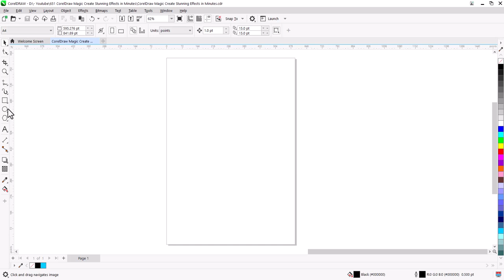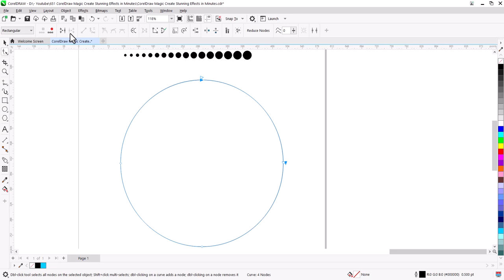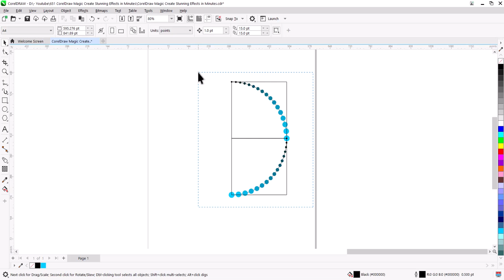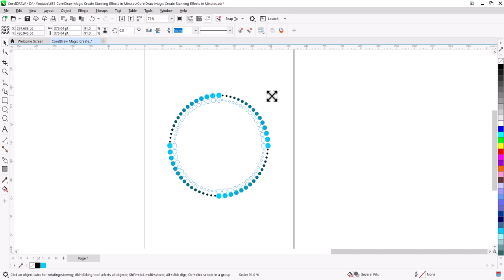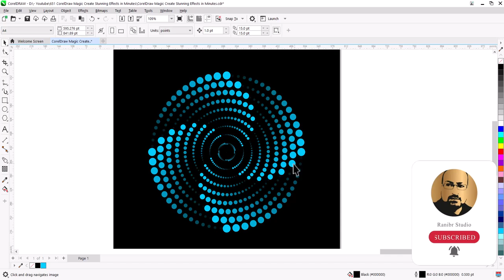CorelDraw Magic: Create Stunning Effects in Minutes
Want to elevate your CorelDraw designs with stunning visual effects? This tutorial will show you how to harness the power of the Blend Tool to create captivating graphics in minutes.

Learn how to:
- Understand the basics of the Blend Tool
- Create seamless gradients and transitions
- Design eye-catching shapes and patterns
- Apply the Blend Tool to text for unique typography effects

Whether you're a beginner or an experienced designer, this tutorial will inspire you to create stunning visuals with CorelDraw.